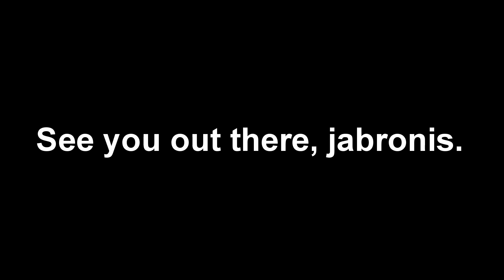Thorr-Axe | Western Tour 2018 Announcement.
This April, we embark on a hell of a journey. Come witness us as we raid across the western United States, seeking beer and bratwurst wherever we go.

We were drunk as fuck when we shot this and painfully sober while editing it.

4/16 – Madison, WI @ The Wisco
4/17 – Sioux Falls, SD @ Total Drag Records
4/20 – Kalispell, MT @ Rocky Mountain Riff Fest *
4/21 – Olympia, WA @ McCoy’s Tavern
4/22 – Portland, OR @ Tonic Lounge
4/23 – Boise, ID @ The Shredder
4/24 – Salt Lake City, UT @ Beehive Social Club
4/26 – Denver, CO @ Bar Bar